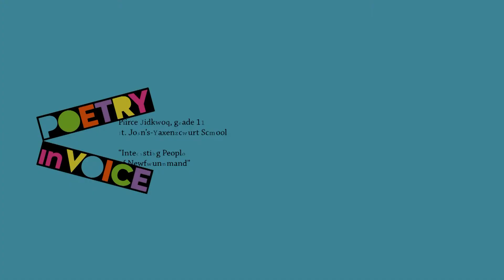Peirce Dickson: “Interesting People of Newfoundland” by John Ashbery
Poetry In Voice / Les voix de la poésie